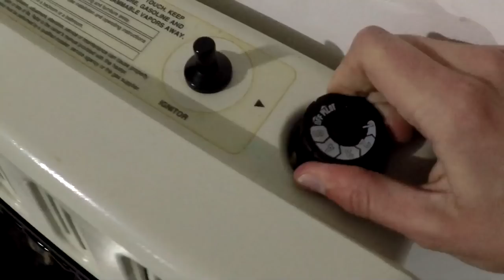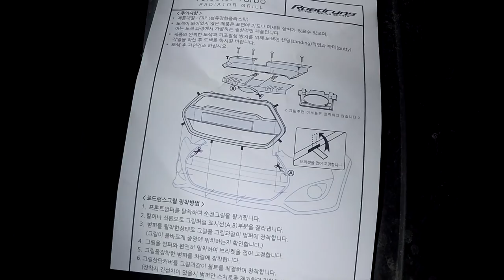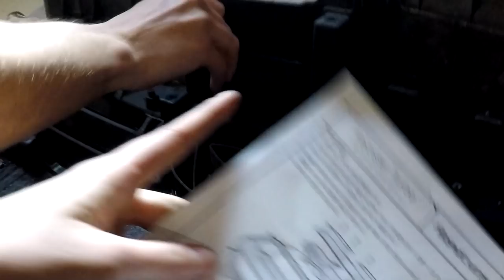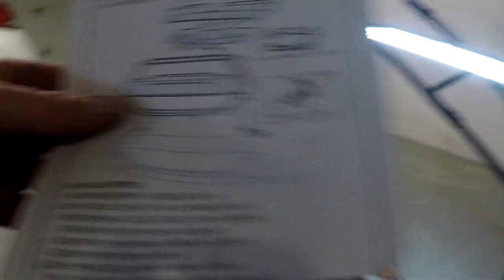Veloster Grille Install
Thought we were just a mustang channel. well you sir... or mam... what ever you go by, are wrong. It just so happens that nick and i both drive mustangs. thank goodness carissa has something that isnt american made just to add a little variety to the channel. why she trusted me to put this grille on for her. i have no idea. you would think that she would see our other install videos and think, wow, he has absolutely no idea what he is doing. and she would be right in thinking that.

Tier 3 Automotive
814 S Military Ave.

Flix & Chill
By: Joakim Karud

Get Your Love
by: DJ Quads

Pure Soul
by: DJ Quads

Road Trip
by: Joakim Karud